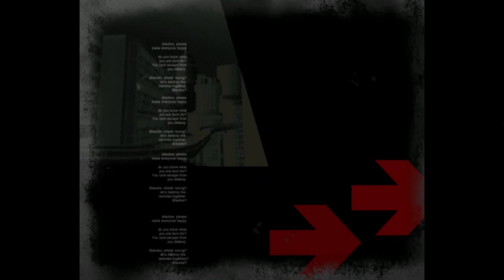Shadow The Hedgehog #6 Hero Story #1 sm#106